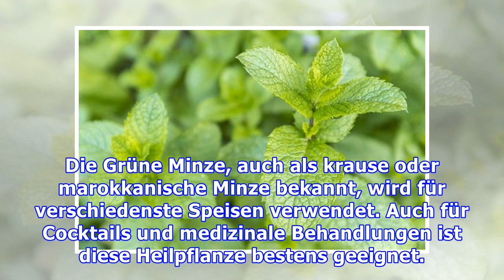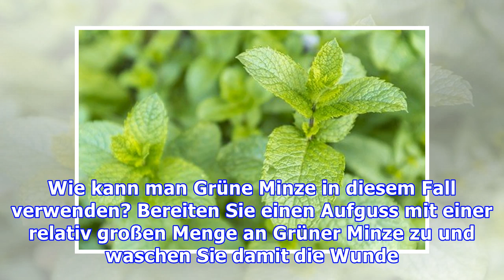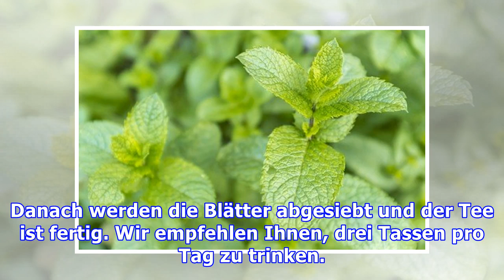Grüne Minze – gesundheitsfördernde Eigenschaften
Grüne Minze – gesundheitsfördernde Eigenschaften Pfefferminze hilft ausgezeichnet zur Behandlung von Menstruationsbeschwerden und bei Nervosität, da diese Pflanze beruhigend wirkt. Wenn du das Kraut i...